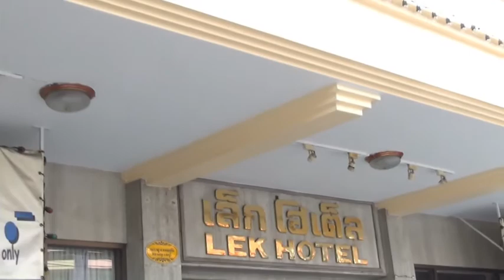Pattaya specials 02 Melon Artist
Everything you can find in Pattaya, the whole world.
Come, and enjoy your life. Maybe you  have only one!!!